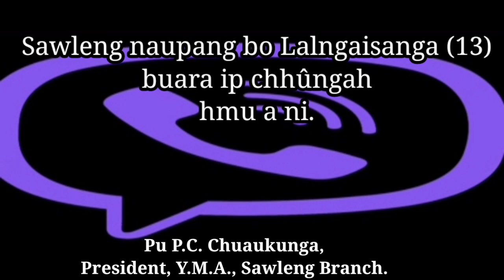Sawleng Naupang bo buara ip chhûngah hmu a ni.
The content of this video is for the purpose of information and news, it does not contain any harmful and dangerous.